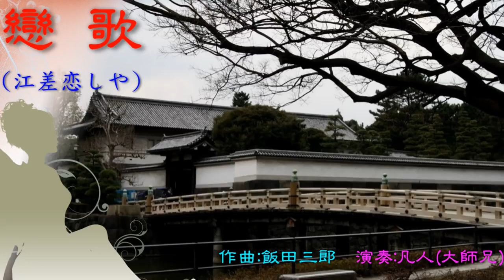凡人薩克斯風演奏(Alto Sax)-戀歌(江差恋しや)